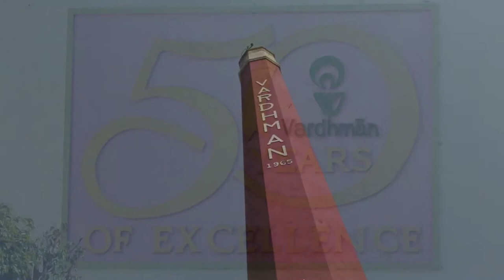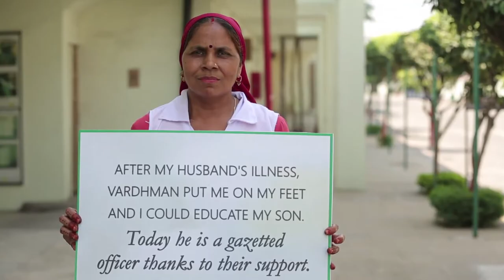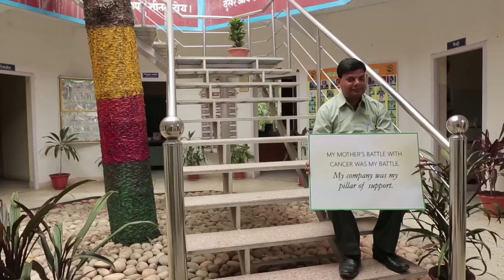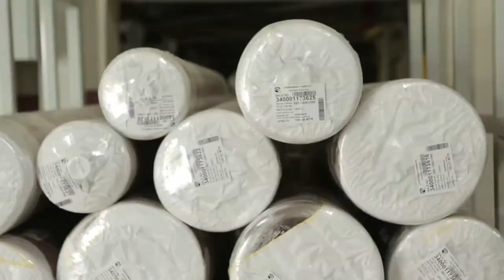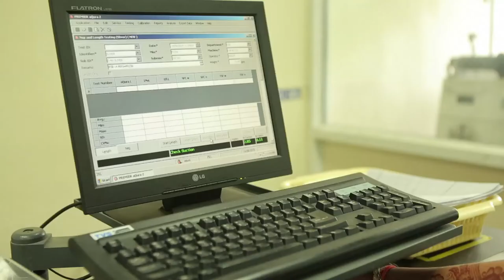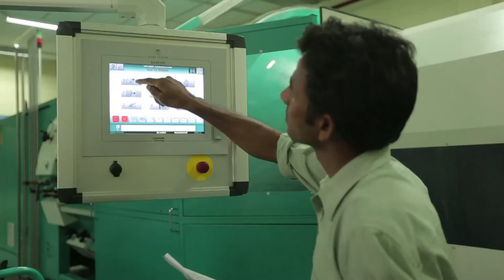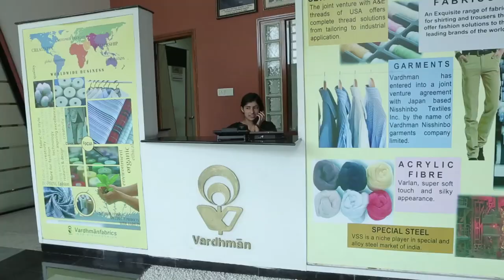50 Years of Excellence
Vardhman's journey of over 50 years as a world-class textile manufacturer.